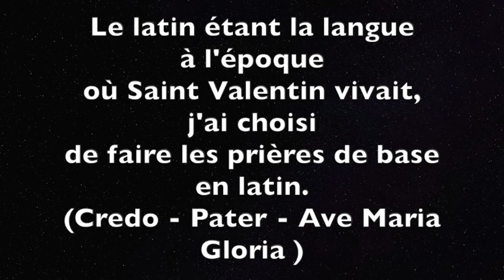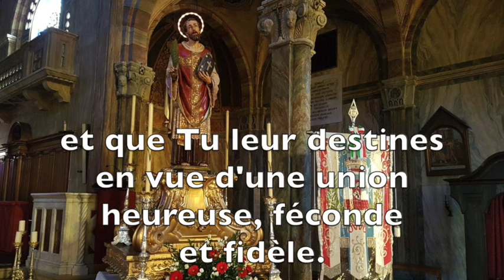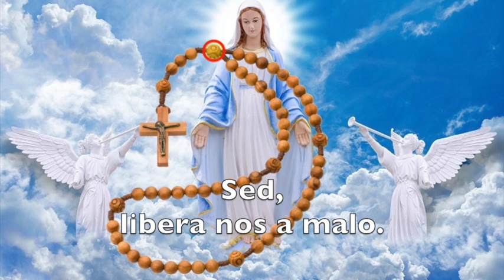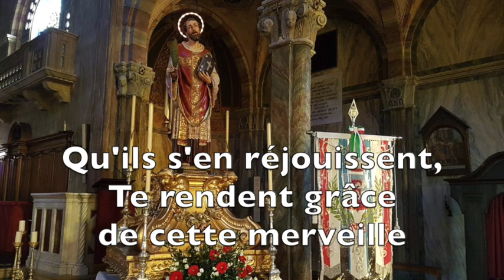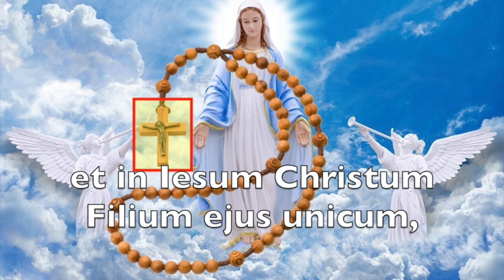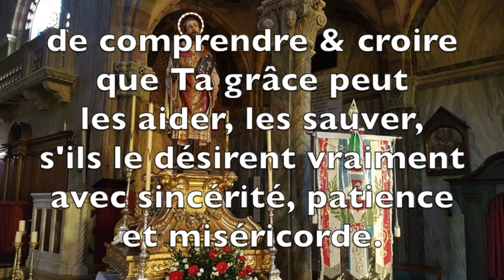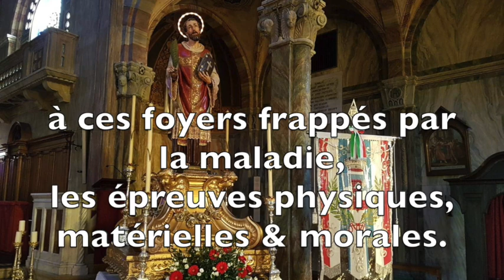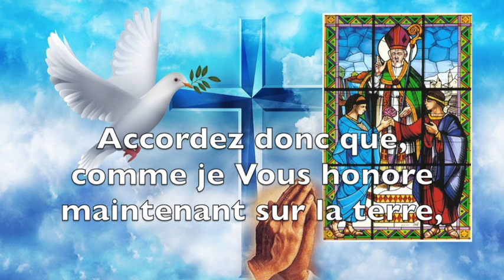NEUVAINE À SAINT VALENTIN DE TERNI - Prière pour célibataire, prière trouver l'âme soeur, l'amour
NEUVAINE À SAINT VALENTIN DE TERNI, priée en Italie spécialement du 05 au 14 février

Prière pour trouver l'âme soeur, prière pour les célibataires, prière pour les fiancés, prière pour les mariés, mais surtout pour l'union des coeurs dans le mariage et dans la foi de Jésus-Christ.

INFORMATIONS ET HISTOIRE

Saint Valentin est le Patron des amoureux, de l’amour et du mariage.

Il intercède aussi bien pour les célibataires que pour les fiancés, les jeunes couples, ou même les couples déjà mariés.

Il est tout à fait possible de prier Saint Valentin pour d’autres personnes que vous (même non croyantes). Il suffit de citer le ou les noms de la ou les personnes de votre intention de prière, en précisant la raison de votre prière.

La fête de Saint Valentin est très populaire en Italie, en particulier à la Basilique San Valentino à Terni, dans la région de l’Ombrie.

La neuvaine à Saint Valentin se prie particulièrement du 05 au 14 février, mais également tout au long de l’année.

Saint Valentin est un prêtre martyr qui a vécu à Rome, au IIIème siècle, à l’époque de l’Empereur Claude II le Gothique.

Cet empereur avait en horreur les chrétiens jusqu’à en interdire les mariages,

sous prétexte qu’il avait besoin d’innombrables soldats pour les envoyer en guerre.

L’Empereur a été informé que Valentin mariait en secret des jeunes couples, ce qui lui coûta son emprisonnement.

Durant sa captivité, il rencontre la fille de son geôlier, aveugle de naissance, nommée Julia, avec laquelle il entretiendra une relation amoureuse.

Lors de ses visites, Julia lui demandait de décrire le monde tel que le voyait Valentin.

Par amour pour lui, elle lui apportait à manger tous les jours jusqu’à tard en soirée.

Puis arriva un soir où, selon les dire de la tradition, un miracle se produisit :

certains témoins rapportent avoir vu une lumière vive et forte passer à travers la fenêtre de sa cellule.

Suite à cet événement, Julia déclara avoir recouvert la vue, stupéfaite :

« Maintenant, je vois ! Je vois le monde tel que Vous me l’avez décrit, Valentin ! »

Selon le livre « La Légende Dorée », le miracle parvint à convertir toute la famille de Julia, pour honorer la mémoire de Valentin.

Claude II n’appréciant guerre ce genre d’événement, ordonna sur le champs l’exécution de Valentin.

Le jour de son exécution, le 14 février 269, Valentin est roué de coups par des légionnaires romains, puis mis à mort par décapitation sur la voie publique Flaminia.

Quelques cinquante années plus tard, le Pape Jules Ier érigera sur la Via Flaminia, une église, en l’honneur de Saint Valentin.

Julia planta un amandier près de la tombe de Valentin.

Depuis ce jour, l’amandier est un arbre symbolique de l’amour.

Plusieurs prêtres Valentin sont morts en martyrs au Nom de Jésus Christ, mais c’est l’histoire de ce saint prêtre dont les reliques reposent à Terni, que l’on retient.

C’est le Pape Gélase Ier, en 495, qui officialise dans la liturgie catholique, la fête de Saint Valentin le 14 février, jour de la mort de 3 saints martyrs.

Le Pape Alexandre VI, en 1496, attribue à Saint Valentin le titre de « Saint Patron des Amoureux ».

Les reliques de Saint Valentin sont exposées dans plusieurs coins d’Europe mais,

la Basilique de Terni est le lieu qui popularise le plus le culte de Saint Valentin, dans l’Eglise Catholique, pour la protection des couples, des fiancés, des mariés.

Cette neuvaine se compose :
- d'une prière pour la protection de Saint Valentin, en ouverture de la neuvaine ;
- le Credo en latin
- la prière du jour
- une dizaine de chapelet en latin
- prières à Saint Valentin et à la Vierge Marie
- une prière de remerciement de grâces à Saint Valentin, en fin de neuvaine

QUE DIEU VOUS BÉNISSE !